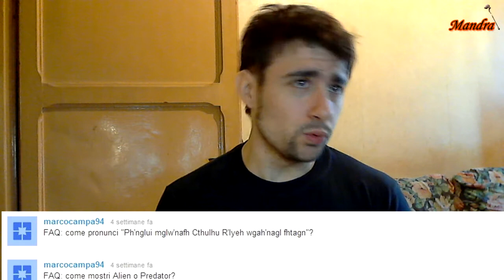Question & Answer #05 Il Mandra risponde!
***Leggi tutto Amico accurato!***

Amici miei! Bentornati nel canale più pettegolo del tubo! Mi raccomando, se avete altre domande, lasciatele nei commenti! ENJOY :D

Aggiungimi alle tue cerchie su Google+! Direi fondamentale oramai!

Cliccate "Mi Piace" sulla pagina Facebook raga, per tenersi sempre aggiornati! ;-) ecco il link!!